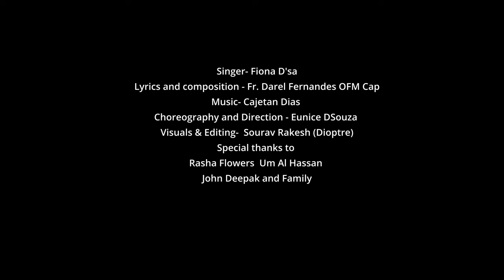Jezu Asa | Children’s Prayer Song | Fiona D'Sa | Konkani Community Bahrain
Rendered by: Baby Fiona D'sa
Choreographer: Ms Eunice D'souza
Videography and Editing: Mr Sourav Rakesh
Music Arrangement: Mr Cajetan Dias - Bangalore
Special thanks to : Rev Fr Francis Joseph Padavupurackkal OFM Cap.
Rasha Flowers - Um Al Hassan

ಜೆಜು ಆಸಾ
[Children's prayer song]

1. ಮಾಮ್ಮಾಚ್ಯಾ ಉತ್ರಾಂನಿ ಜೆಜು ಉಲಯ್ತಾ
In the words of my mamma Jesus speaks
ಡಾಡಾಚ್ಯಾ ಘಾಮಾ ಥೆಂಬ್ಯಾಂನಿ ವಾವುರ್ತಾ
He slogs in the sweat of my Dad
ದಾಟ್ಟುಚ್ಯಾ ಜತ್ನೆಂತ್ ಜೆಜು ಸಾಂಬಾಳ್ತಾ
in the concern of my brother Jesus cares
ತಾಂಚೆ ಸಂಗಿಂ ಜೆಜು ಮ್ಹಜೊ‌ ಮೋಗ್ ಕರ್ತಾ
Along with them Jesus loves me

chorus
ಜೆಜು ಆಸಾ ಸಗ್ಳ್ಯಾಂನಿ(Jesus is everywhere)
 ಚಲ್ತಾ ತೊ‌ ಸದಾಂಚ್ಯಾ ವಾಟಾಂನಿ(He walks on our known paths)
ಜೆಜು ಆಸಾ ಬರ್ಯಾ ಕಾಳ್ಜಾಂನಿ(He is present in the good hearts)
ತೊಚ್ ಖರ್ಯಾ ಮೊಗಾಚಿ ನಿಶಾನಿ(He is the emblem of true love)

2. ಪವಿತ್ರ್ ಬೈಬಲಾಂತ್ ಸೊಮಿ ಉಲಯ್ತಾ(in the Holy Bible Lord speaks)
ಘರಾಂತ್ಲೆಂ ಕುಟ್ಮಾಚೆಂ ಮಾಗ್ಣೆಂ ಆಯ್ಕಾತಾ(He listens to the family prayer)
ಇಸ್ಕೊಲಾಂತ್ ಆಸ್ತಾ  ಘರಾಂತ್'ಯಿ ಆಸ್ತಾ(He is in school and at home too)
ಹ್ಯಾ ಸಗ್ಳ್ಯಾ ಸಂಗ್ತಿಂನಿ ತಾಚೊ‌ ಮೊಗ್ ಮೆಳ್ತಾ(in all these things I get his love)

- Darel Capuchin